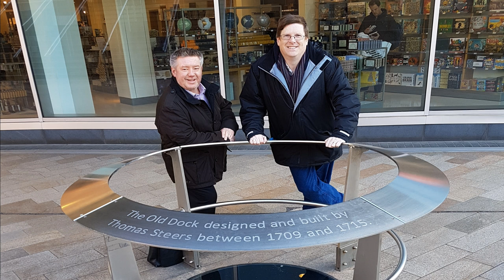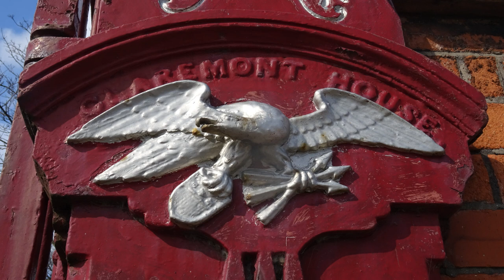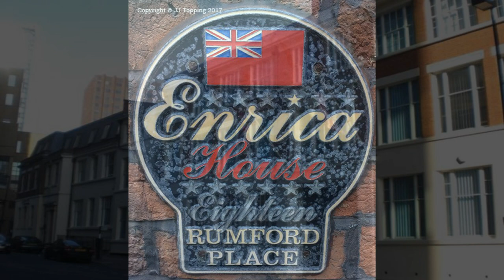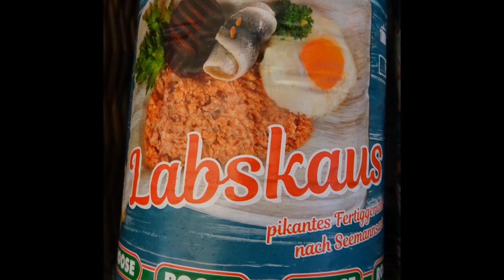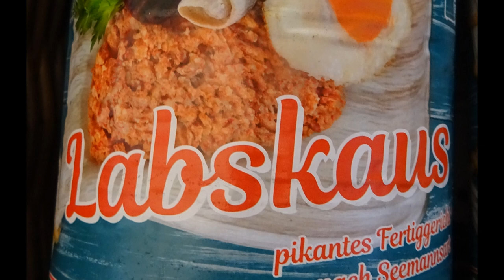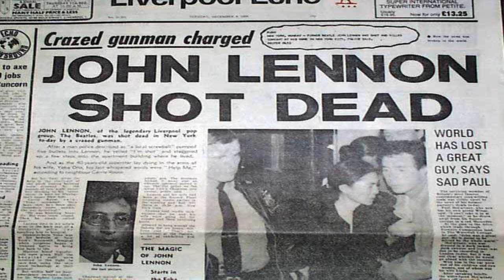Liddypod - Episode 1. "Liverpool: The Fifth Beatle?"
In this first episode of their new podcast, David Bedford and Paul Beesley the importance of Liverpool and its history on The Beatles. Could they have come from any other city?